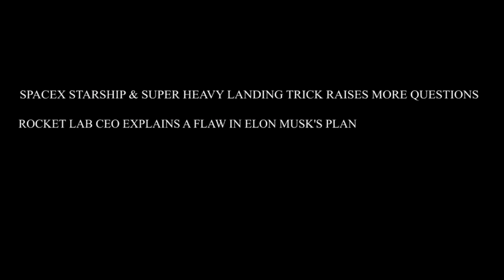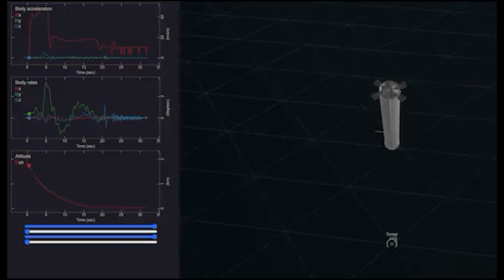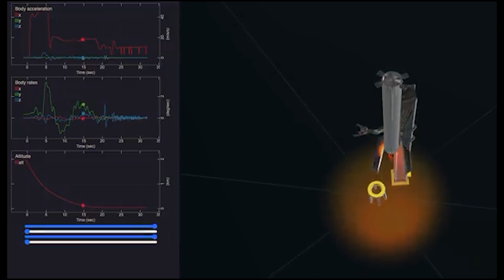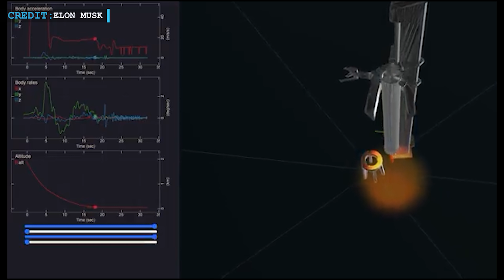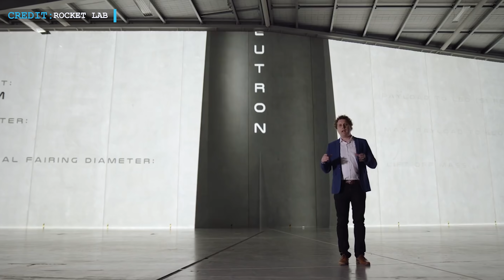SpaceX Starship Landing Trick Raises More Questions | Rocket Lab CEO Explains Flaw In Elon Musk Plan